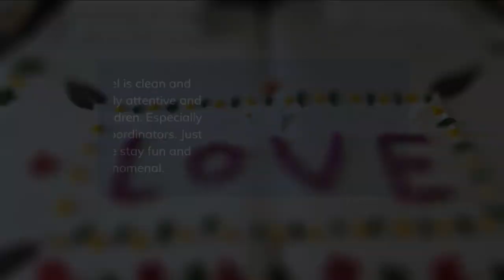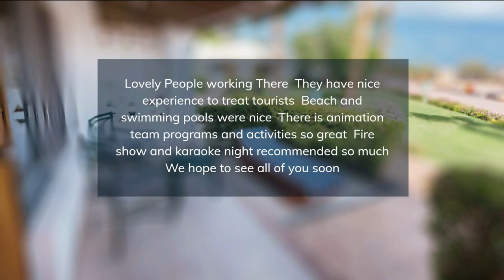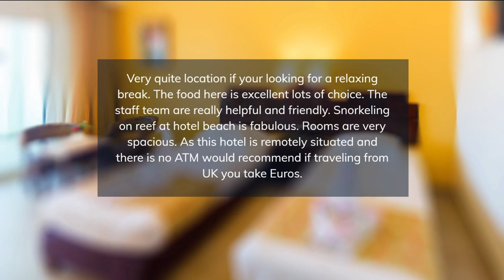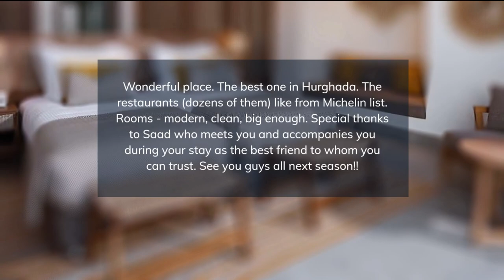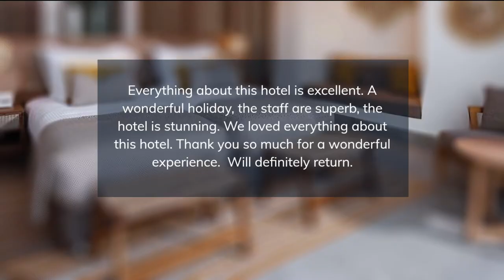TOP 5 BEST all-inclusive resorts in SAFAGA, Egypt [2023, PRICES, REVIEWS INCLUDED]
In this video, we listed the top 5 all-inclusive resorts in SAFAGA, Egypt. We made this list based on personal opinion and tried to list them based on their price, quality, location, and more.

Check the prices and availability:
Top 5. TUI MAGIC LIFE Kalawy
Top 4. Shams Safaga Resort
Top 3. Coral Sun Beach Safaga
Top 2. Menaville Resort
Top 1. Steigenberger Resort Ras Soma

Timeline
0:00 Intro
0:30 Top 5. TUI MAGIC LIFE Kalawy
1:25 Top 4.  Shams Safaga Resort
2:20 Top 3. Coral Sun Beach Safaga
3:15 Top 2. Menaville Resort
4:10 Top 1. Steigenberger Resort Ras Soma